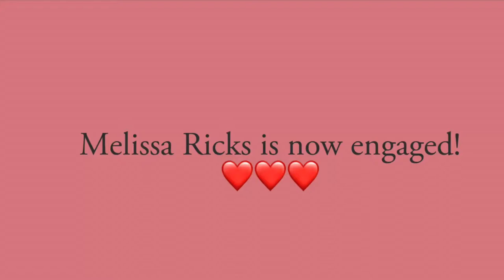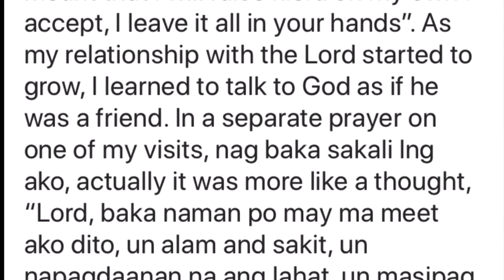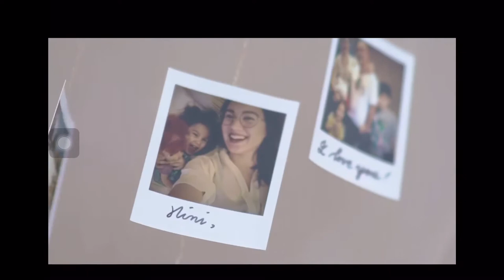Touching Proposal Video of Melissa Ricks | Courtesy:Niceprint Photography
Melissa Ricks, a former PBB housemate is now engaged.